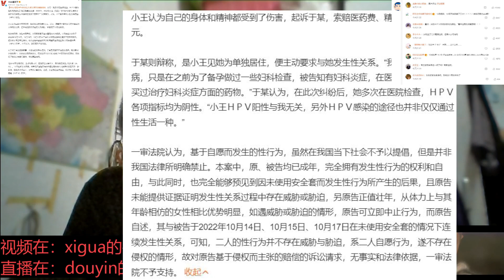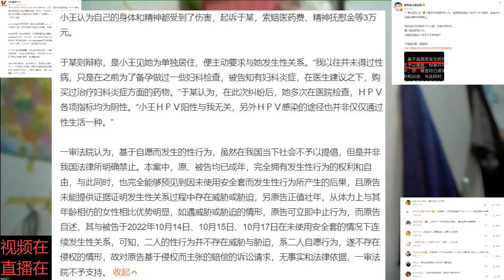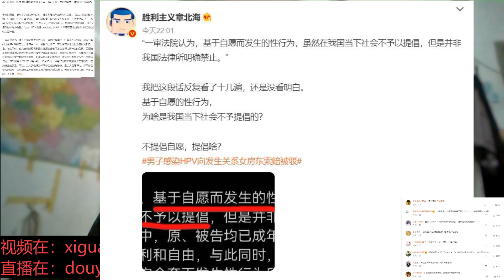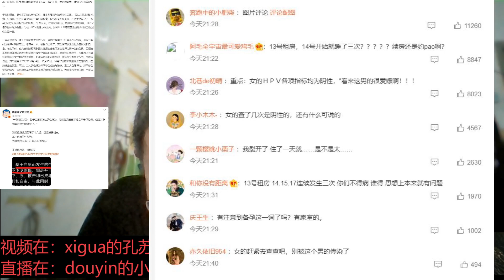男子感染HPV向发生关系女房东索赔被驳